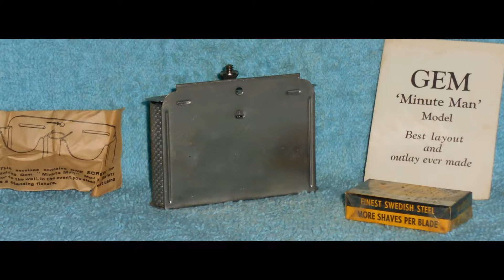NOS Gem 'Minute Man' Model Shaving Set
Be Sure to See the Pictures I've Posted on YouTube for Any Flaws

 New Old Stock Gem 'Minute Man' Model Shaving Set- I am Almost Postive The
Razor Has Not Been Used, the razor head is Absolutely Clean with No Scarring anywhere, the handle is also in Fantastic Condition and screws easily into the head. There is Absolutely No Plate Loss Anywhere on This Razor or Handle. I did not try to clean or polish this Razor, frankly it didn't need it, it has been gently rub down with a soft cloth just to take off the fingerprints.

 The case that holds the razor is Nickle Plated Brass, the outside of this case is in Fantastic Condition, there are No Dents or Scratches or Gouges (please see the pictures.)  There are three compartments in the case, one holds the razor head, one to hold the handle and the third for the blades, there is a removable cover for the top of the case, that also is in Fantastic Condition. There is even a hole in the top of the case so that you can hang it on the wall!

 Also included with this Highly Collectible Item are the Original Instructions along with a smaller piece of paper that seems to go along with this set. Included is a NOS (new old stock) box of single edge razor blades that have never been opened and still have the original cellophane just to get you started… This set is Absolutely shave ready, screw the parts together, drop in the blade and get yourself a great shave! Please be sure to see the pictures I've posted, also see the pictures I've posted on YouTube :-) :-)